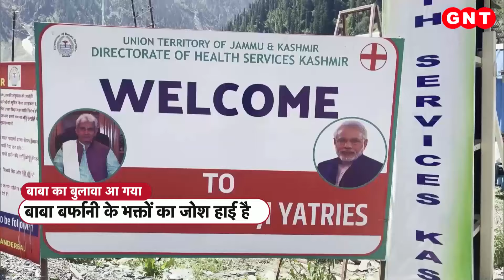IND vs ENG: 10 साल बाद T20 World Cup फाइनल में इंडिया, जश्न में डूबा देश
भारत 10 साल बाद टी-20 विश्वकप के फाइनल में जगह बना चुका है. अब विश्वकप के लिए उसे साउथ अफ्रीका से भिड़ना है. टीम इंडिया के फैंस खुशी से झूम रहे हैं. सबको उम्मीद है कि 10 साल बाद भारत का टी-20 विश्वकप जीतने का सपना इस बार जरूर पूरा होगा.